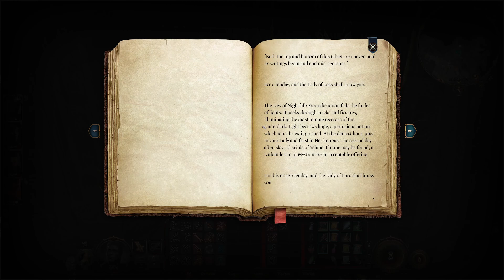Baldur's Gate III: Part 36 - T.P.K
It appears that I need a change of strategy...